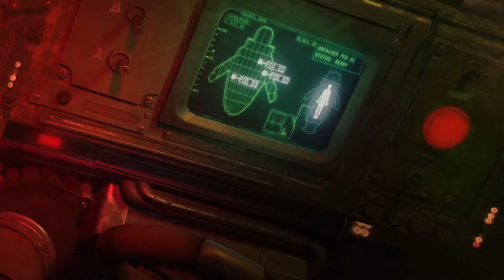Is MARAUDERS Worth Buying?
MARAUDERS released into early access on Steam recently and I'll dive into some details about the game. Ultimately, I'll answer the question... Is MARAUDERS Worth Buying?